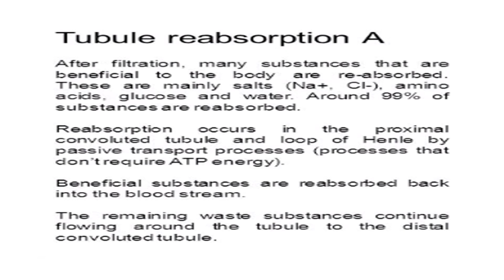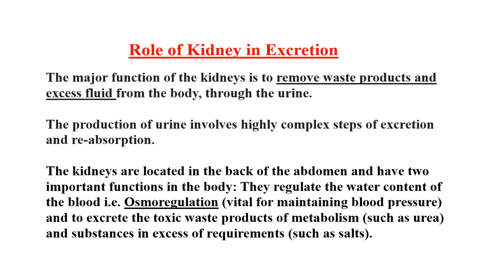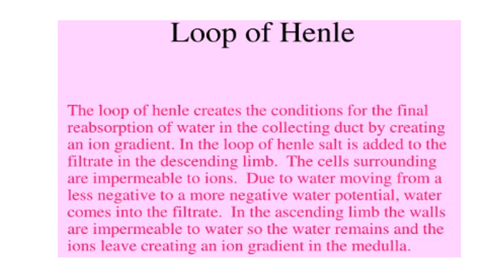Physiology of Urine Formation Video No 84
Mechanism of Kidney filtration is explained